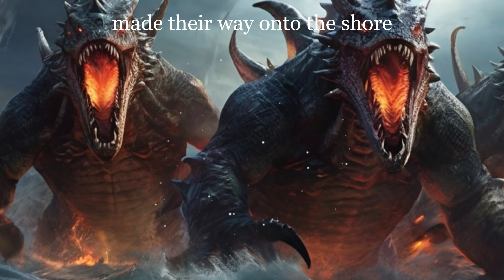Fisherman Catches Sea Monster - Unaware It's a Child of a Giant Sea God!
In this incredible video, a skilled fisherman named Musa unknowingly captures a peculiar sea creature, thinking it's a baby hippopotamus. Little does he know, it's actually the child of a mighty sea god! Watch as Musa's catch turns into a thrilling encounter with colossal sea monsters and the wrath of the sea god. Join us on this epic adventure filled with danger, astonishment, and the power of the deep ocean!